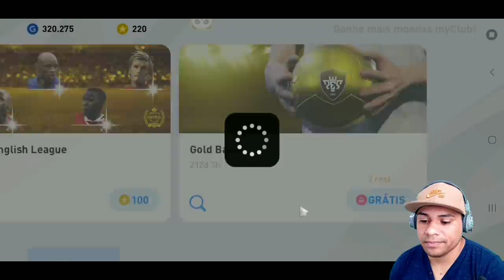PES 2020 MOBILE | OS CRAQUES ESTÃO CHEGANDO | FOI UM SHOW DE BOLA OURO | DO LIXO AO LUXO / EP11